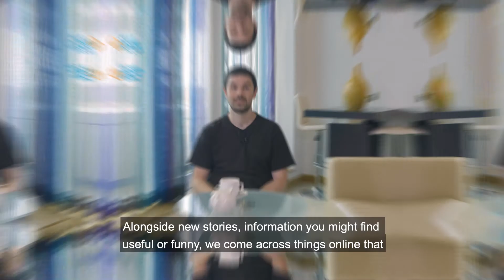Trust online advice from the experts at BBC Reality Check Tips for for 11 18 year olds